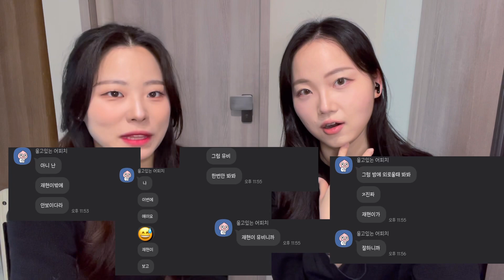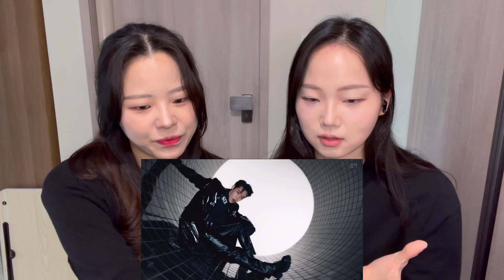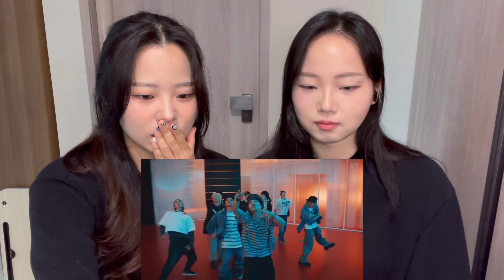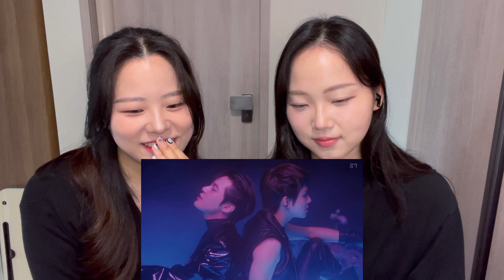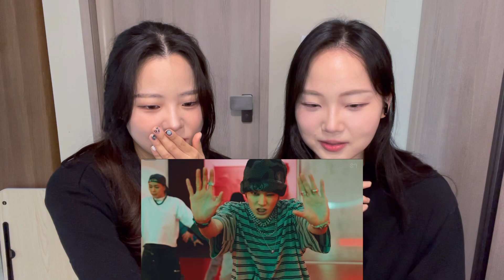아미에게 엔시티127의 Ay-Yo 뮤비를 보여준다면? | 아‼️이런 걸 네오하다고 하는구나...?? | 도입부터 갈기갈기 찢으셨다 | reaction to NCT127